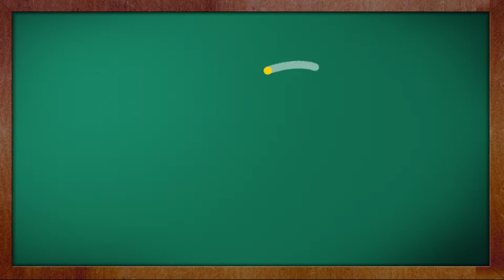Kids Show Episode 1